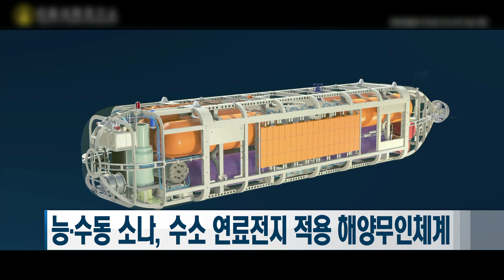[2022 과학기술 강군] 국방과학연구소, 대잠 무인잠수정 개발 임박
국방과학연구소가 대잠정찰용 무인잠수정을 선보이며
개발 중인 핵심기술을 공개했습니다.
해양 유·무인 복합체계 사업의 신호탄이 된 건데요.
오는 9월이면 전력화를 위한 핵심기술 개발을 완료할 예정입니다. 조다니엘 기잡니다.

경상남도 통영 앞바다.

노란색 물체가 물살을 가르며 나아갑니다.

국방과학연소 해양기술연구원이 지난 2017년부터 개발해 온 대잠정찰용 무인잠수정의 자율 항해 모습입니다.

대잠정찰용 무인잠수정은 능·수동 소나의 대잠표적 탐지와 수소 연료전지 기술이 적용된 해양무인체계로

수상과 수중 협업기반 자율 임무 제어와 자율 항해가 가능합니다.

이런 능력을 바탕으로 적 항만과 항구 인근지역에서 감시정찰임무와 함께 접경지역 수중 경계임무를 수행하게 됩니다.

특히 해군의 해양 유무인 복합체계 사업의 실체가 나타난 사례로

잠수정을 본 해군본부 관계자는 해군의 잠수함 작전 영역을 확장 시킬 것으로 예상된다며

해군 역점 사업 중 하나인 해양 유무인 복합체계 구축에도 긍정적인 영향을 미칠 것으로 기대된다고 밝혔습니다.

국방과학연구소는 오는 9월 경 수중 자율운항과 소형 소나체계, 수소 연료전지 등

무인 잠수정 전력화를 위한 3대 핵심기술 개발을 완료할 예정입니다.

국방뉴스 조다니엘입니다.